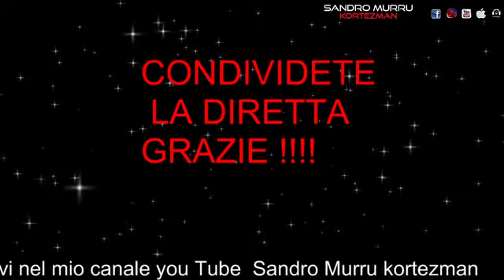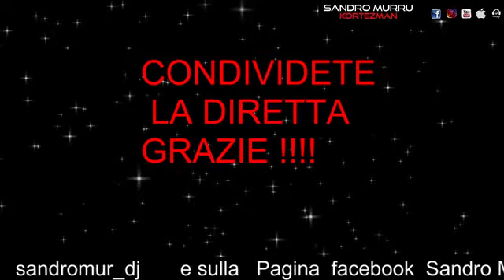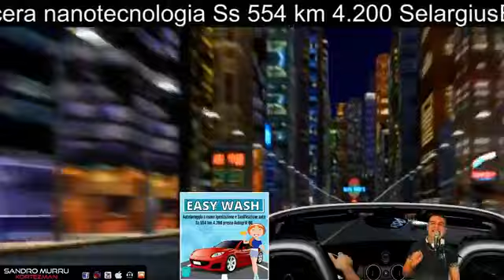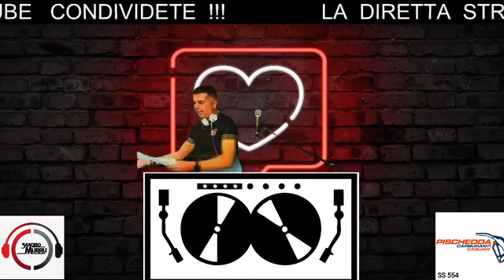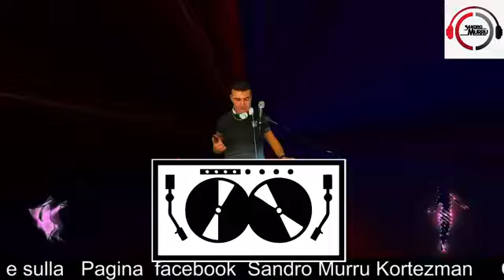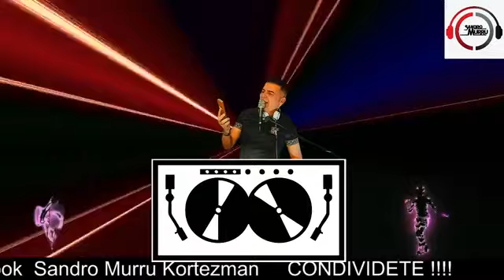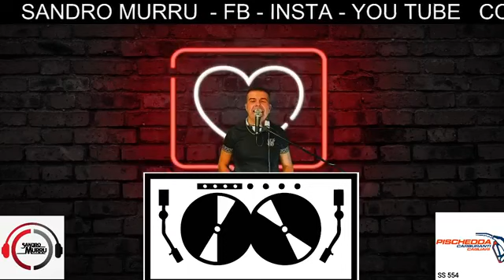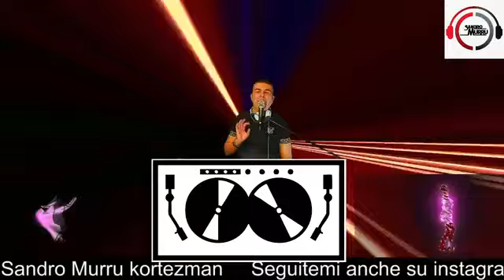Sandro Murru la nuova fb diretta 9/01/2021